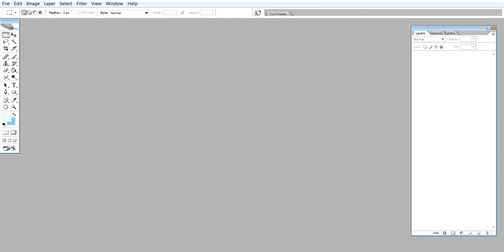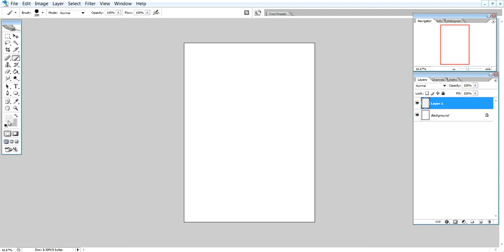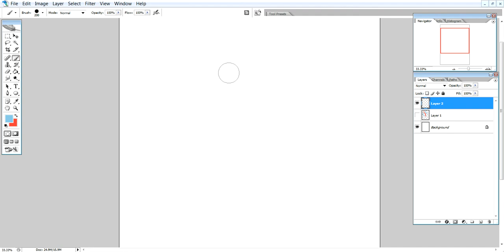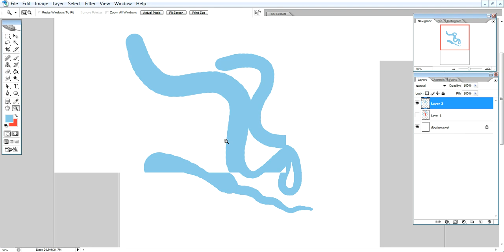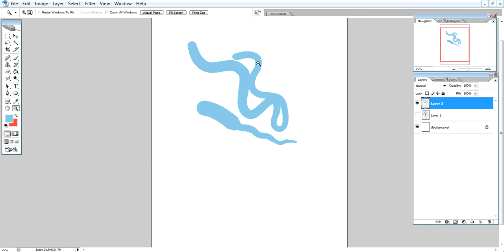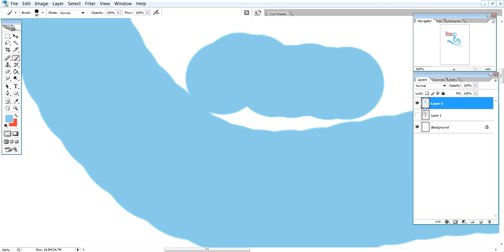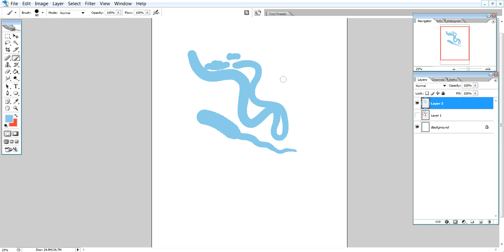Photoshop Malayalam 01 Introduction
Krita Graphic software മലയലാളം ട്രെയിനിങ് സീരീസ്...